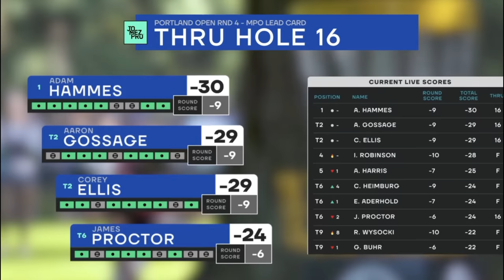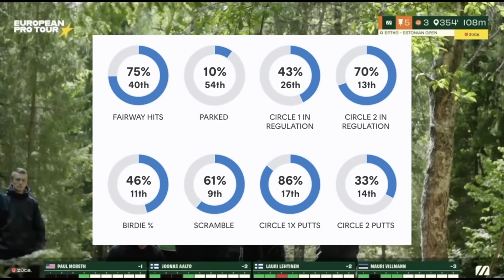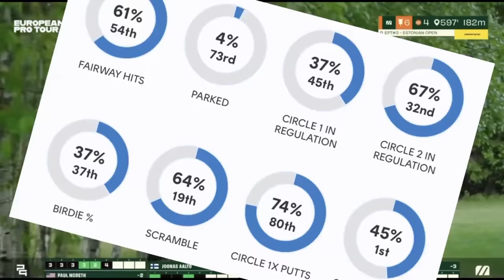Did Brodie Smith Go Over The Line?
Join the World to get access to exclsive perks such as bonus content: